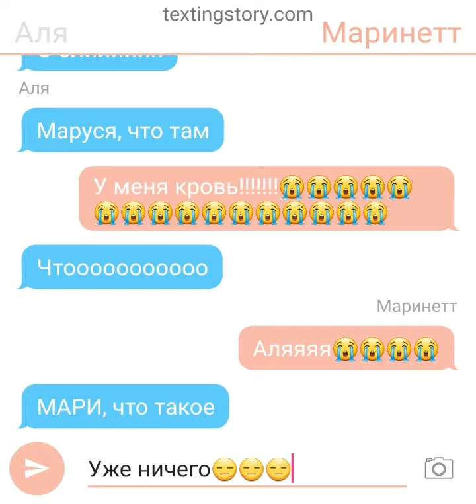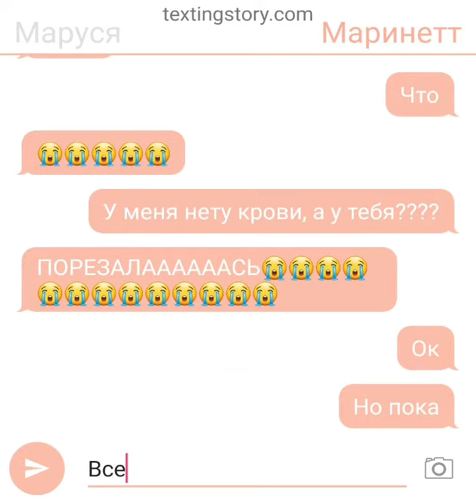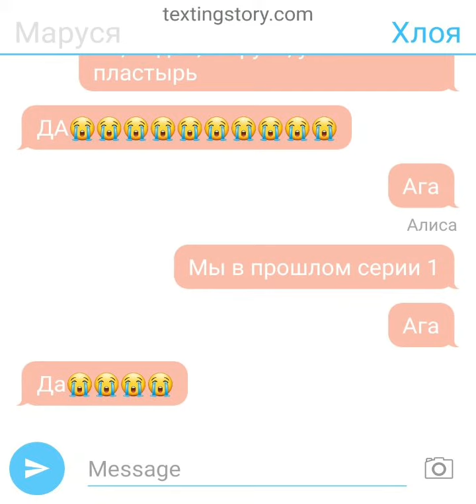Переписка: Хлоя, Маруся, Гугл, Алиса, Маринетт, Аля и Адриан. Маруся болит